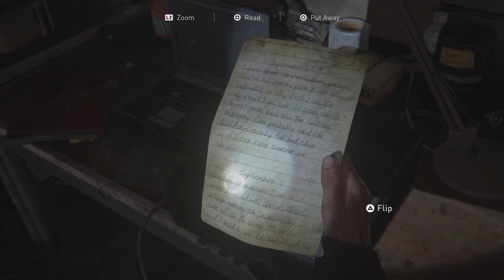THE LAST OF US Part 2 Walkthrough Gameplay Part 9 - BURDEN (PlayStation 5)